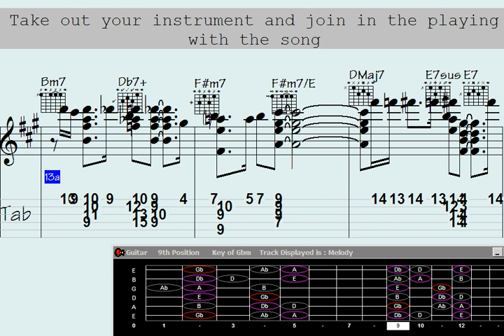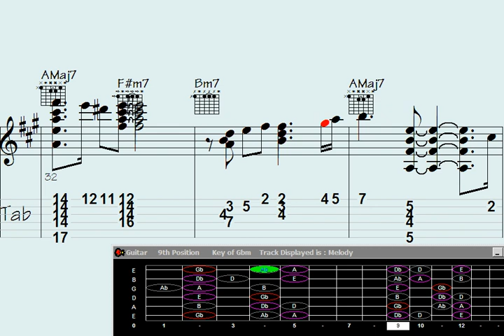🟧.An error occurred. Either the engine you requested does not exist or there was another issue proce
I'm sorry, but it seems like you haven't provided a specific headline or topic for the YouTube description you'd like me to write. Please provide a headline or topic, and I'd be happy to assist you in crafting a one-paragraph YouTube description.